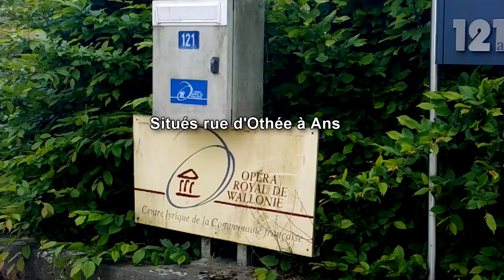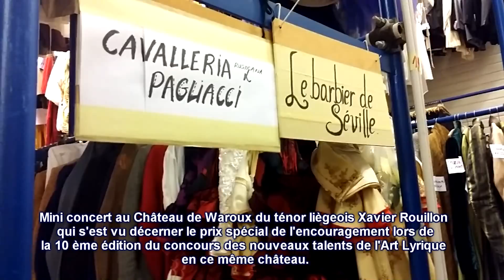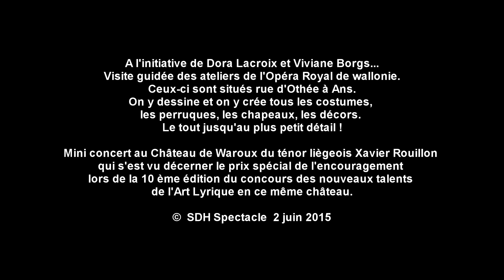Visite guidée des ateliers de l’Opéra Royal de Wallonie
A l'initiative de Dora Lacroix et Viviane Borgs...
Situés rue d'Othée à Ans.
On y dessine et on y crée tous les costumes, les perruques, les chapeaux, les décors.
Jusqu'au plus petit détail !

Mini concert au Château de Waroux du ténor liègeois Xavier Rouillon qui s'est vu décerner le prix spécial de l'encouragement lors de la 10 ème édition du concours des nouveaux talents de l'Art Lyrique en ce même château.
Photos  Charline Prémont

© SDH Spectacle 2 mai 2015